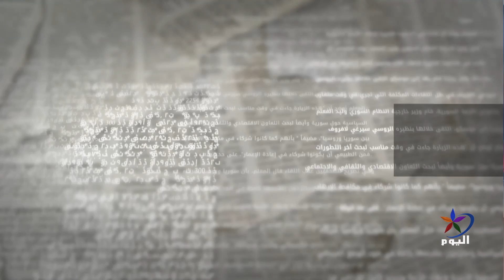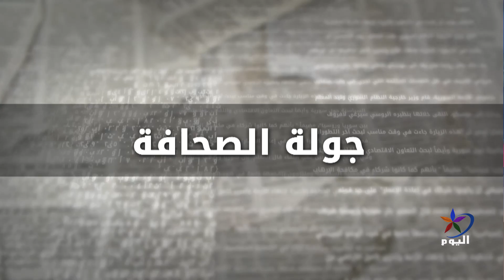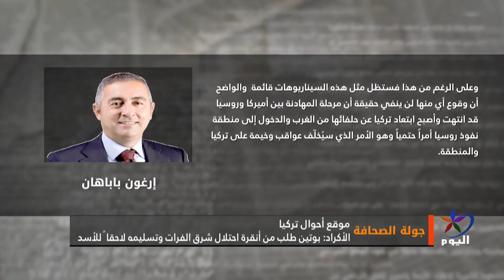جولة الصحافة 19_12_ 2018